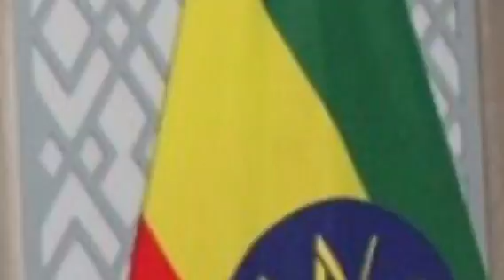የተመረጠ የዜና ዘገባ- ዶክተር አብይ በቀጣዩ ወር ወደ አሜሪካ ያመራሉ 28/10/2010 ዓ/ም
በኢትዮጵያ የታየው  የድጋፍ ሰልፍ በአሜሪካም  ሊደገም ነው፤